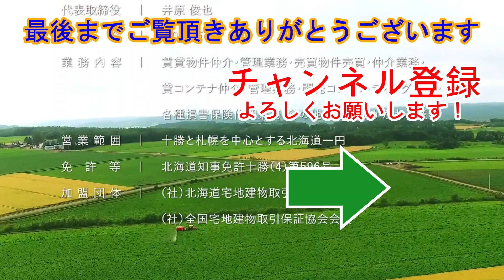【解体作業】です。解体途中の現場を見てきました。現在解体の真っ最中！分別しないといけませんので、作業する方は本当に大変です。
北海道帯広市で不動産会社を経営してます。
日本の東から不動産や気になることを情報発信!!

動画がいいなと感じて頂けたら【高評価】を！

【解体作業】です。
建物解体後、売り出し予定の土地です。
解体は本当に大変な作業です。
分別もしないといけませんので、近年は解体費用が高くなっています。

弊社ホームページはこちら↓
サンウエスト不動産(株)
118

経歴:1971年北海道帯広市生まれ、中学まで帯広で育つ！高校は北海道のサッカー強豪校に進むがサッカーのレベルの高さに圧倒され努力むなしく1.5軍程度が限界。勉強を全くやらなかったためFランクの大学へ。卒業後就職するが、社会の厳しさ自分の甘さを痛感！もんもんとする毎日。大学卒業後に父親が不動産業で独立していたため、楽が出来ると思い転職するが、そんなに甘い世界でなく苦労の連続。28才のとき三度目の正直でやっと宅建に合格！そのころに、京セラ創業者の稲盛和夫氏を知り人生が少しずつ変わり現在に至る。